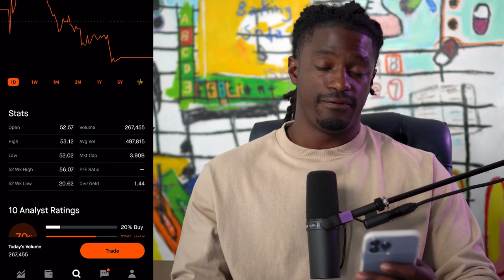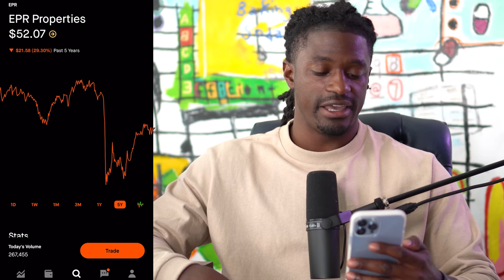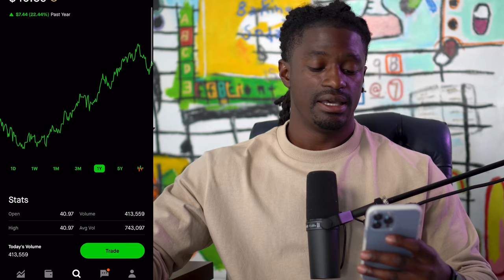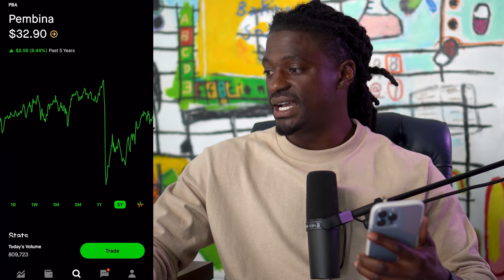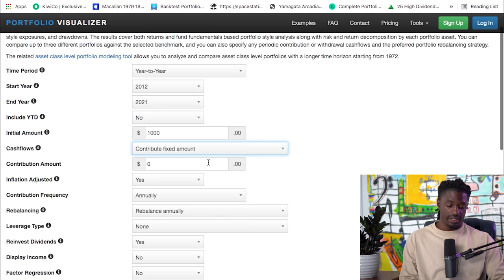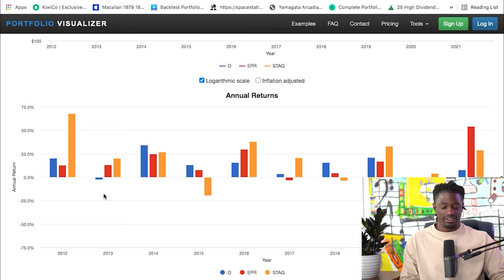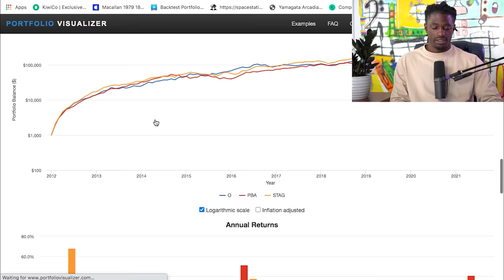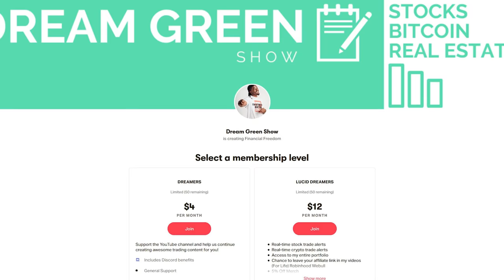Top 4 Monthly Dividend Stocks To Buy Now - Pay The Bills With Passive Income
►💰 LIMITED TIME: Get 1 FREE $25 STOCK ON MOOMOO Sign up and deposit $100